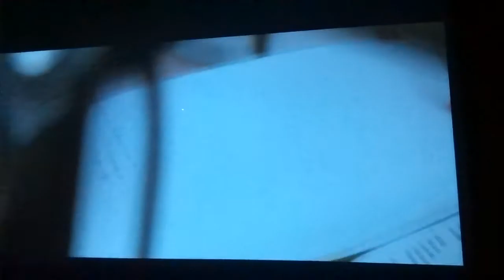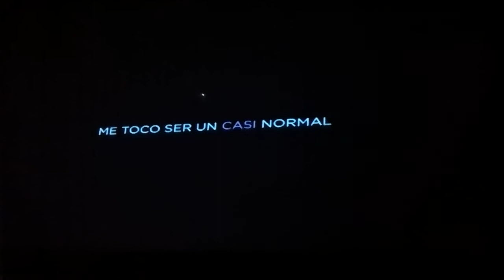Vídeo despedida de Casi Normales, 7ma Temporada (ÚLTIMA FUNCIÓN) - 2 DE ABRIL DE 2018